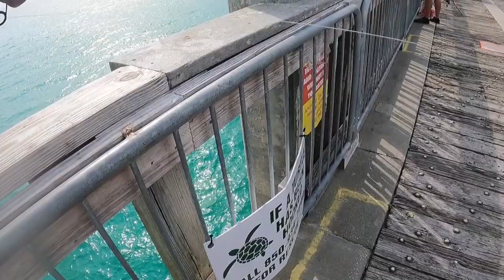THIS IS THE BEST LURE YOU CAN USE ON ANY PIER!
Go follow @reelcoastal

Go follow @DougieBFishing

jigs used on this episode =

Here is a list of the reels and rods i used on this episode =
Shakespeare gx2
Penn battle 5000
Shimano soltace
Shakespeare gx2
Penn fierce 5000
Toadfish rod
penn battle 5000
penn pursuit 2500
penn spinfisher
penn clash
Penn fierce 5000
Beach fishing cart=
Shakespeare gx2
Penn fierce 5000
Penn passion 5000
Penn battle 5000